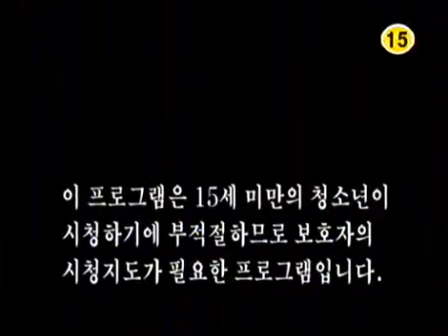The Age of Warrior 20030920 #001